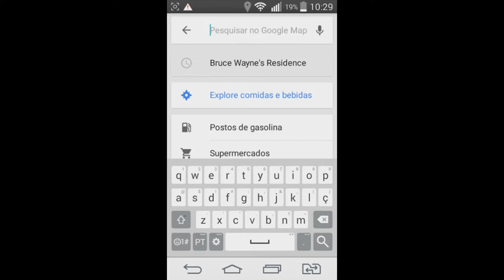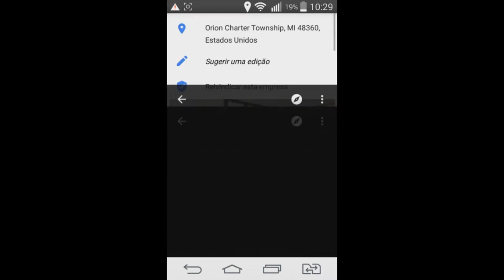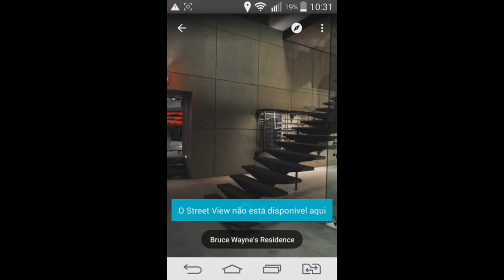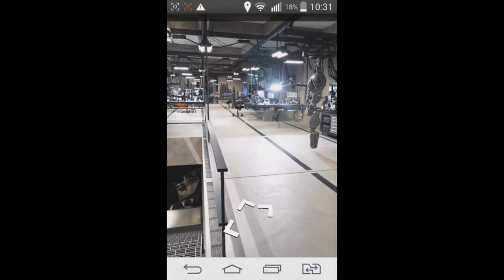como visitar a casa do batman no google maps!!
escreva:bruce wayne's residence

likee